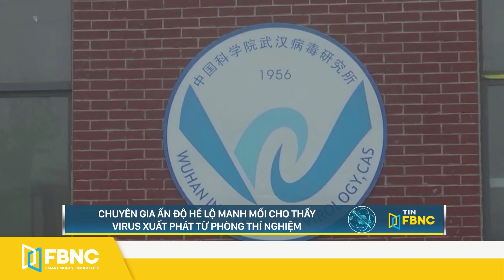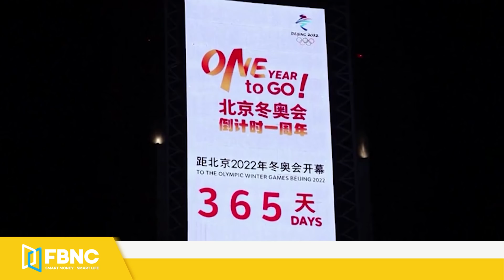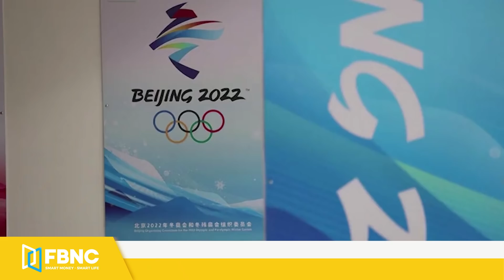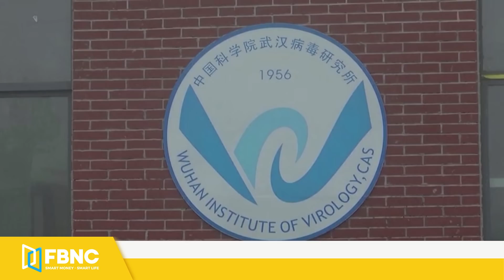Thời sự quốc tế ngày 7/6 | Ấn Độ hé lộ manh mối virus corona từ phòng thí nghiệm Trung Quốc | FBNC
Thời sự quốc tế ngày 7/6 | Ấn Độ hé lộ manh mối virus corona từ phòng thí nghiệm Trung Quốc
NGHI NGỜ TRUNG QUỐC ĐÁNH BẮT TRÁI PHÉP Ở VÙNG BIỂN CÁCH XA 19.000KM
QUAN CHỨC MỸ VÀ 10 NƯỚC KHÁC KÊU GỌI TẨY CHAY THẾ VẬN HỘI BẮC KINH
NGOẠI TRƯỞNG MỸ SẼ “ĐIỀU TRA ĐẾN CÙNG”, BẮT TQ CHỊU TRÁCH NHIỆM NGUỒN GỐC COVID-19
CHUYÊN GIA ẤN ĐỘ HÉ LỘ MANH MỐI CHO THẤY VIRUS XUẤT PHÁT TỪ PHÒNG THÍ NGHIỆM
MOFA: MỸ GỬI THÔNG ĐIỆP ỦNG HỘ MẠNH MẼ ĐÀI LOAN THÔNG QUA HỖ TRỢ VACCINE
NGƯỜI DÂN ẤN ĐỘ LO SỢ KHI SÔNG HẰNG ĐỔI MÀU
MÁY BAY CHỞ PHÓ TỔNG THỐNG MỸ HẠ CÁNH KHẨN CẤP VÌ LỖI KỸ THUẬT
ÍT NHẤT 10 NGƯỜI CHẾT, HÀNG NGÀN NGƯỜI DI TẢN TRONG MƯA LŨ Ở SRI LANKA

FBNC
ĐỒNG TIỀN THÔNG MINH - CUỘC SỐNG THÔNG MINH